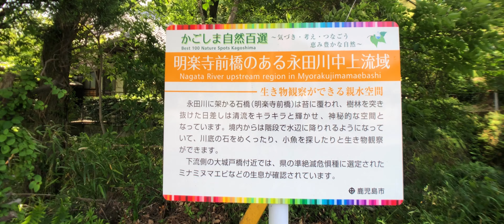かごしま自然百選｜061 明楽寺前橋のある永田川中上流域 をiPhoneで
久しぶりに動画を録ってみました。
かごしま自然百選は鹿児島市が平成２６年３月に鹿児島市生物多様性地域戦略
（豊かな自然かごしま生きものプラン）を策定し、鹿児島市自然百選選定委員会に
よって鹿児島市にある自然の魅力を広く周知するために公募され選定されたもの
だそうです。
ガイドブックをいただいたので、これから徐々に録っていこうかと思っています。
今回は、谷山地域の『明楽寺前橋のある永田川中上流域』を録ってみました。

永田川に架かる石橋（明楽寺前橋）は苔に覆われ、樹林を突き抜けた
日差しは清流をキラキラと輝かせ、神秘的な空間となっています。
境内からは階段で水辺に降りれるようになっていて、川底の石を
めくったり、小魚を探したりと生き物観察ができます。
下流側の大城戸橋付近では、県の準絶滅危惧種に選定されたミナミ
ヌマエビなどの生息が確認されています。
　　　　　　　　　　　　　（かごしま自然百選ガイドブックより）

撮影日：2019年4月19日
撮影場所：鹿児島県鹿児島市山田町3451（明楽寺）
撮影アプリ：FiLMiCPro
撮影機材：iPhone8 plus
編集ソフト：LumaFusion